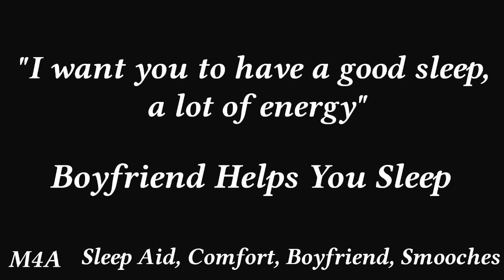Boyfriend Helps You Sleep (Sleep Aid, Partner, Comfort, Support, ASMR, RP, M4A)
Boyfie comes up to you and finds out you can't sleep, so he showers you with affirmation as much as possible.

If you would love to see my random thoughts or daily life stuff here's my twitter
I made a discord server for my listeners to get to know each other and chat with me

If you liked the video then please comment and/or like.